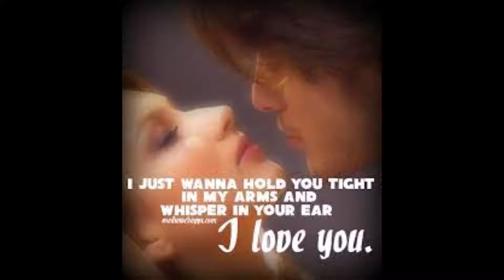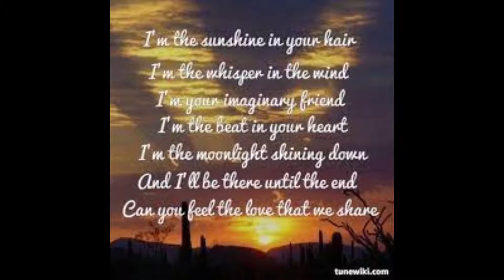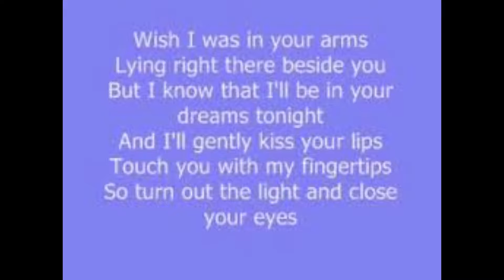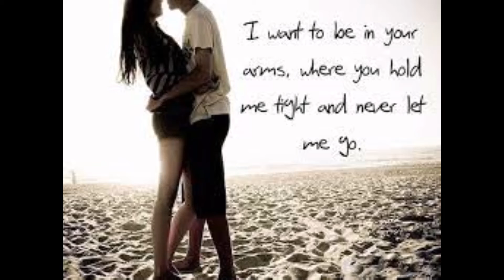LONESTAR HIT SONG: "I'M ALREADY THERE," SUNG IN TRIBUTE BY JOHN PAUL CARINCI in 2022 (final take)